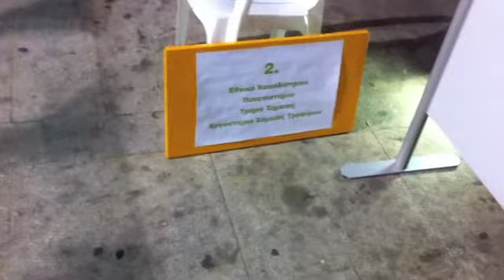Η ώρα της Γης πλ Πατριάρχου 2014